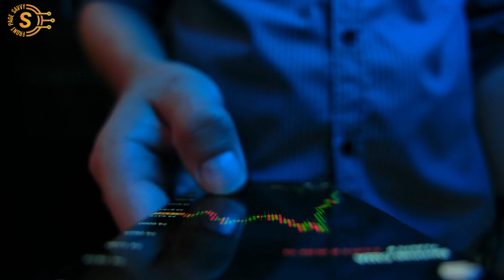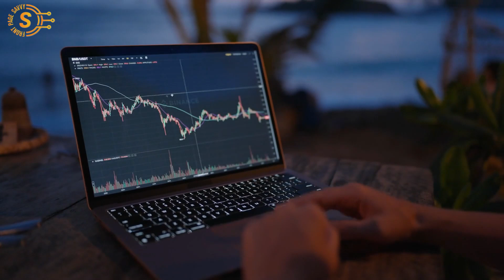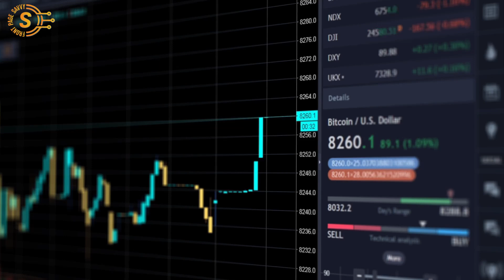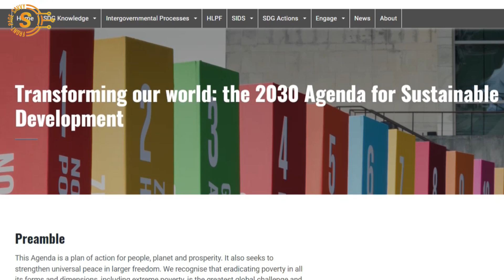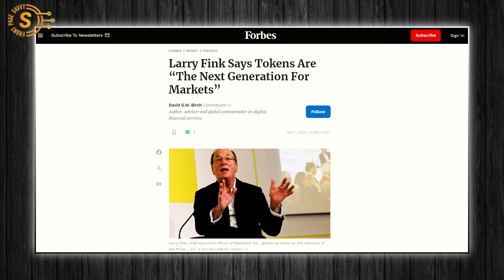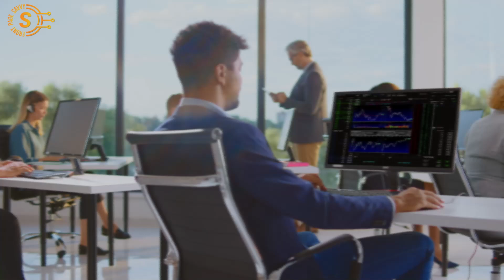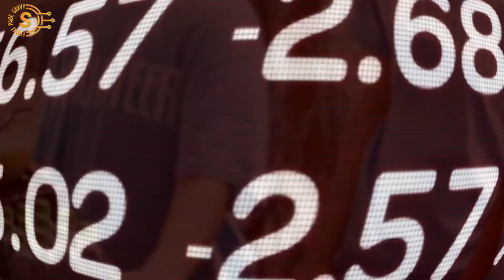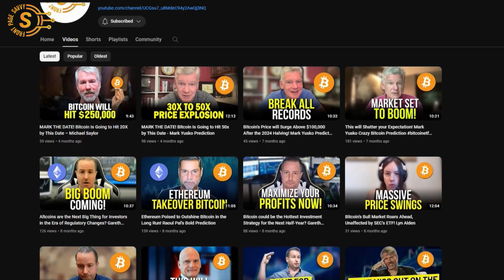What You Need to Know! Whitney Webb Uncovers BlackRock's Master Plan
Thanks For Sparing your time to Watch Our Video🤗
If you find  our content informative and educational then do subscribe to Front page savvy.Please like, comment and share our videos with your friends...Don't forget to hit the bell icon...Your small effort means alot to us

Whitney Webb, a renowned researcher and journalist is cautious about tokenization of every asset as few days ago Larry Fink, CEO of Blackrock, the world's largest asset manager, with $10 trillion in assets said that tokenization will be "the next generation for markets” after the approval of its bitcoin ETF (IBIT) by SEC on January 11, 2024.
Whitney Webb further discusses about the upcoming US elections, the agenda for CBDC and digital ID, a program by the World Food Programme (WFP) in partnership with the United Nations to introduce an innovative iris scan payment system, allowing refugees to purchase food from camp supermarkets using a scan of their eye instead of cash, vouchers or e-cards.
Concerns arise with centralized digital currencies (CBDCs), particularly those issued by central banks, as they pose potential threats of control and manipulation, affecting the general population. What are your thoughts on Whitney’s interview? Please drop your comments and observations in the comments section below.

Welcome to "Front Page Savvy"
Our channel features content about cryptocurrency, business, the economy and anything that can improve your financial education.  We strive to help entrepreneurs, investors or anyone looking to become smarter and more financially literate in today’s economy.  We do our best to create content that is educational, informative and entertaining.